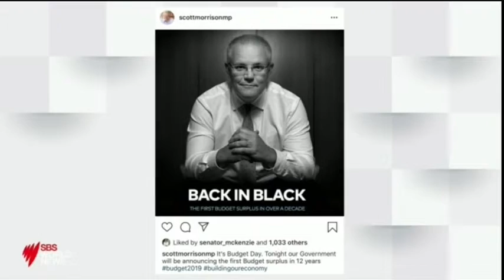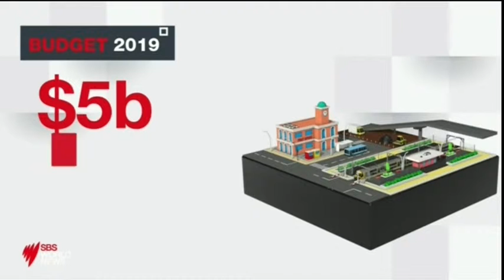Federal Budget 2019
SBS World News television package and live cross from Canberra on Budget Day 2019.